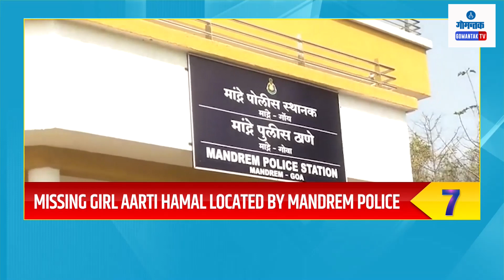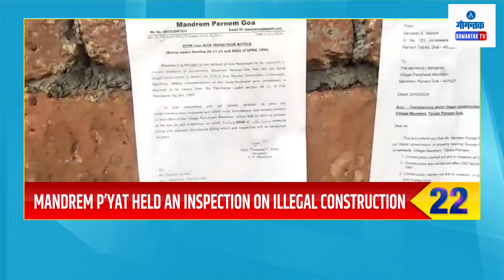TOP25 BULLETIN LIVE | 27-03-2024 | GOA NEWS | GOA LATEST UPDATES | GOMANTAK TV